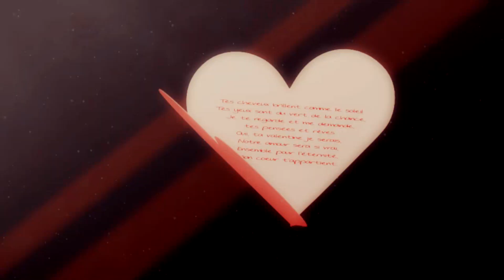「M♥P」Crush ᴹᴱᴾ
Here's our newest MEP. :P

Song: Crush by David Archuleta

intro// 0:00-0:08 // LovelyAMVStudios7 // OT4
01// 0:09-0:17 // NekoVampire Princess // Adrienette
02// 0:18-0:26 // xhollowapology // Adrienette
03// 0:27-0:34 // xDarkwolf // LadyNoir
04// 0:35-0:42 // Terra9213 // LadyNoir
05// 0:43-0:50 // WolfSpiritDemon // LadyNoir
06// 0:51-1:08 // iFwuffiDesu //  Ladrien
07// 1:09-1:15 // VaNiLlA CaKeX // LadyNoir
08// 1:16-1:25 // VaNiLlA CaKeX // LadyNoir
09// 1:26-1:34 // RakkihMame // Adrienette
10// 1:35-1:43 // LoveStarMidnightx // Adrienette
11// 1:44-1:52 // MistoffeleesLover101 // MariChat
12// 1:53-2:01 // MistoffeleesLover101 // Adrienette
13// 2:02-2:10 // AlleChan // Adrienette
14// 2:11-2:17 // Milena131 // Adrienette
15// 2:18-2:27 // Milena131 // Adrienette
16// 2:28-2:35 // andreia; // LadyNoir
17// 2:36-2:44 // Neko Sakura // Adrienette
18// 2:45-2:53 // Kary Zehcnas // Adrienette
19// 2:54-3:02 // xwarriorlady // LadyNoir
20// 3:03-3:07 // Hikari Blue // OT4
21// 3:08-3:14 //  pikagirl3 // MariChat
22// 3:15-3:20 // Flamey // Adrienette
+studio intro

Couple Guide:
Adrien x Marinette = Adrienette
Adrien x Ladybug = Ladrien
Marinette x Chat Noir = MariChat
Ladybug x Chat Noir = LadyNoir
OT4 = All four of those couples. XD

Thank you everyone for getting your parts done!
Also, welcome xhollowapology, Terra9213, and WolfDemonSpirit as members!  :)